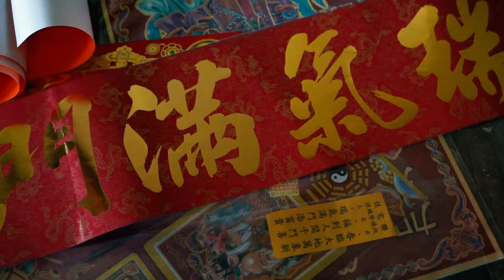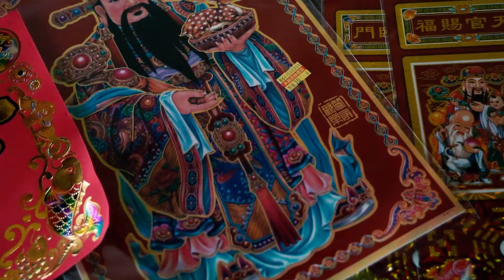2022 HAPPY NEW YEAR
記錄一下